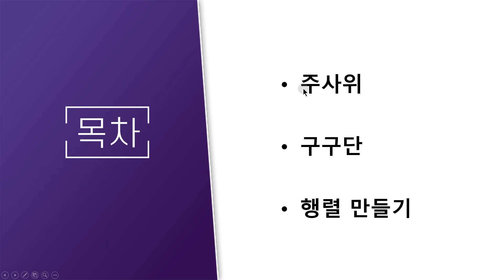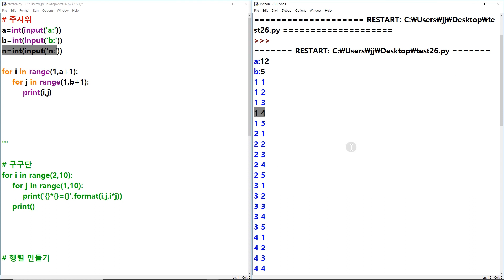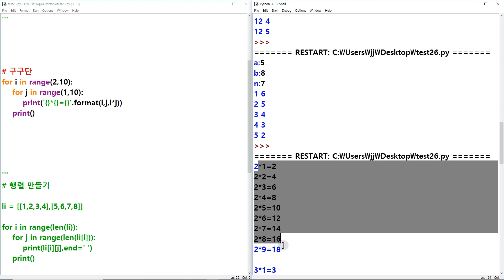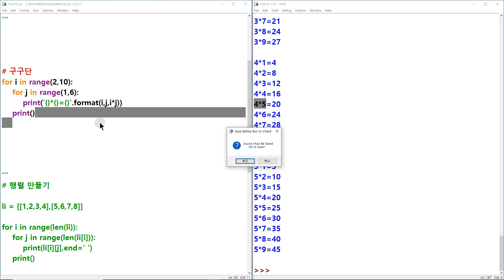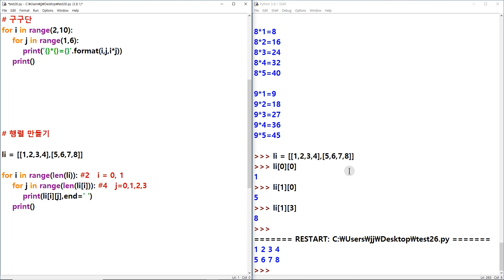파이썬 기초 강의 [26강 중첩 for문]